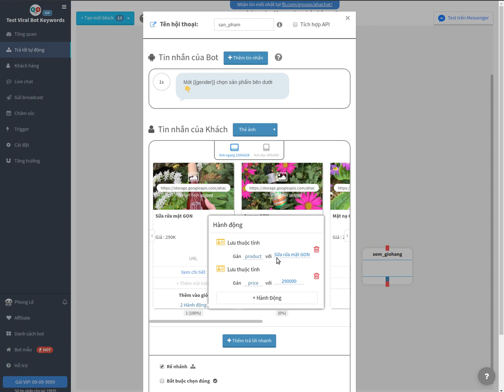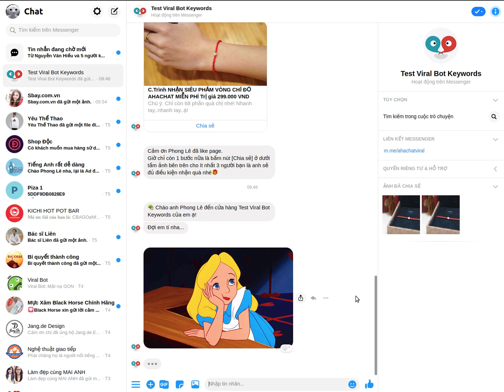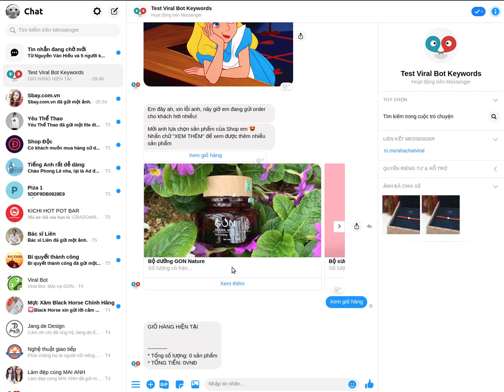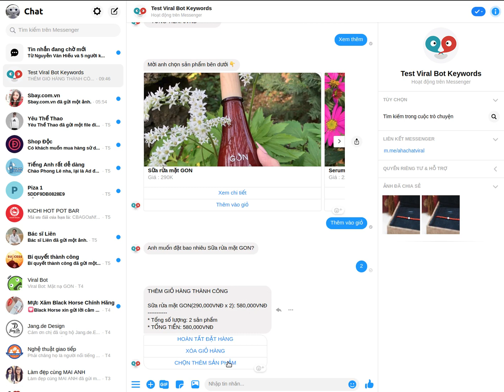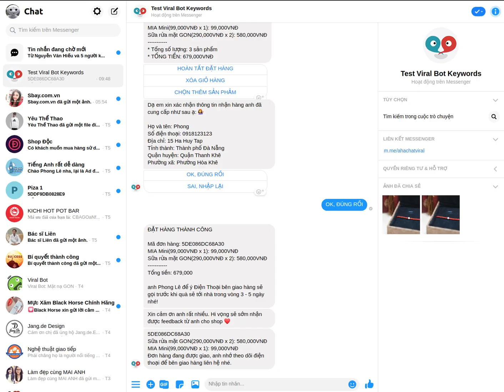Cách sử dụng Shopping API trong AhaChat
Shipping API (một phần của JSON API) là một công cụ cực mạnh của ahachat giúp bạn tạo và quản lý đơn hàng ngay trong Messenger và AhaChat.